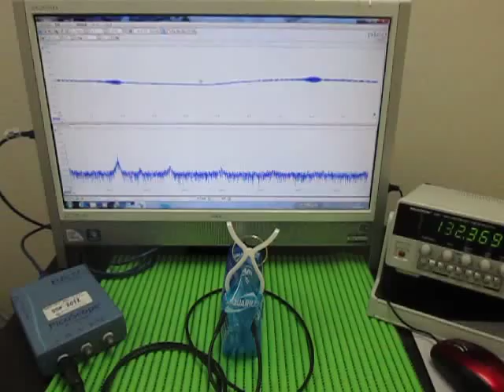対象物の音響特性 Acoustic properties of the object